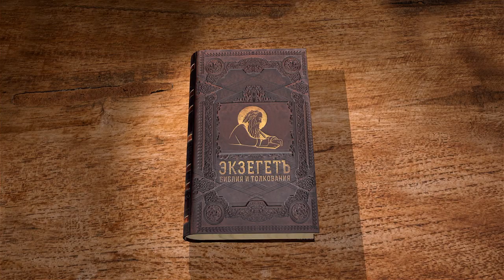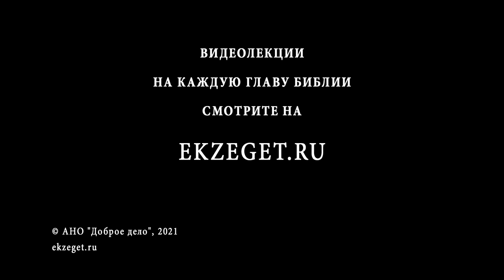1-е Послание Петра. Глава 5. Священник Валерий Духанин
Сегодня вместе с иереем Валерием Духаниным продолжаем изучение 1-го соборного Послания апостола Петра. Читаем 5 главу.
Наставление пастырям и пасомым.
Апостольское приветствие.
Приветствия и извещения.